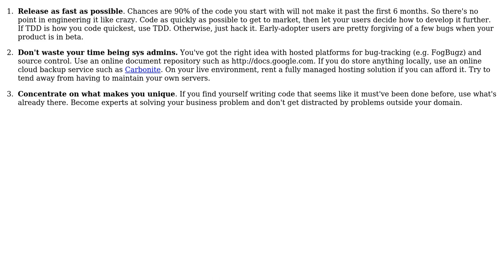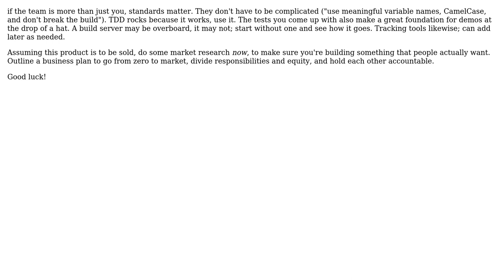Good practices every startup should follow (2 Solutions!!)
Good practices every startup should follow

With thanks & praise to God, and with thanks to the many people who have made this project possible! | Content (except music & images) licensed under CC BY-SA | Music | Images & others | With thanks to user Steven A. Lowe user realworldcoder user Francisco Noriega user B? and the Stack Exchange Network Trademarks are property of their respective owners. You are responsible for your own actions.